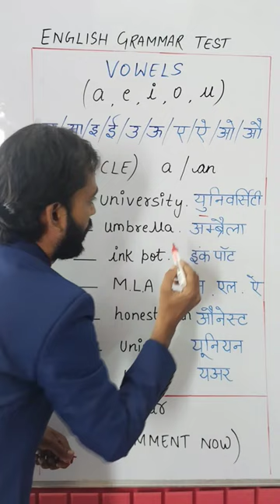a और an का सही प्रयोग सीखें